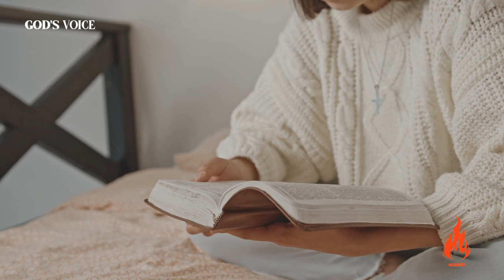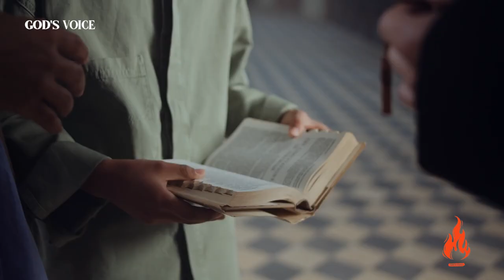The Power of Trust and Obedience How Prayer Can Bring Success [A Powerful Morning Prayer]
Join us in this powerful morning prayer as we discuss the importance of trust and obedience in prayer. Let's pray together and see how prayer can bring success in our lives.

This morning prayer will inspire you to trust in God's plan for your life and to be obedient to His will. Together, we will unlock the power of prayer and see how it can positively impact our daily lives. Don't miss out on this powerful message and prayer!